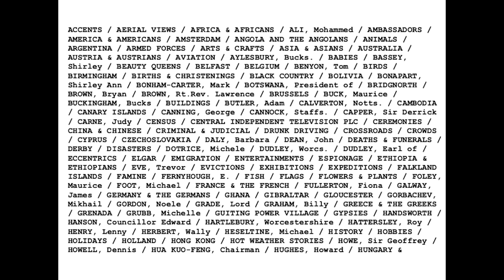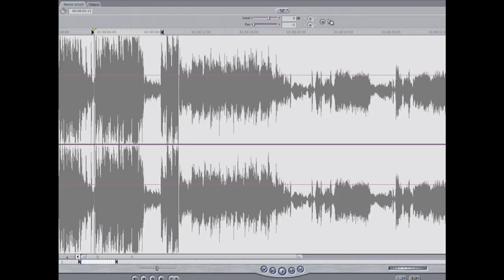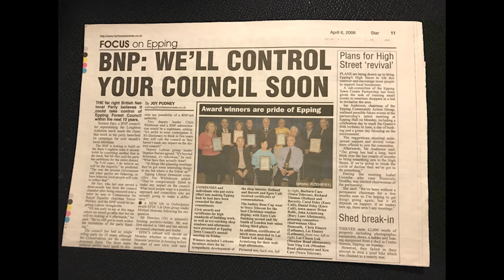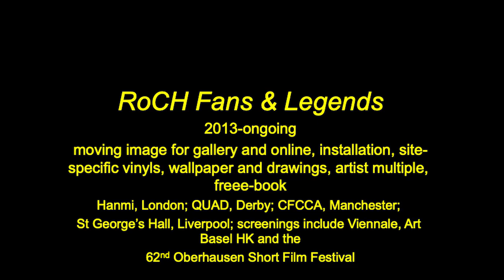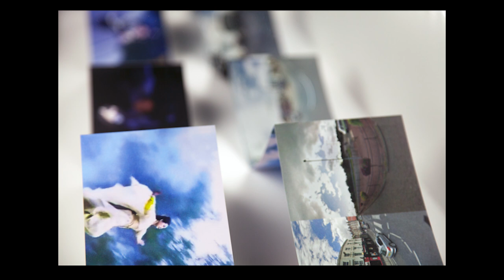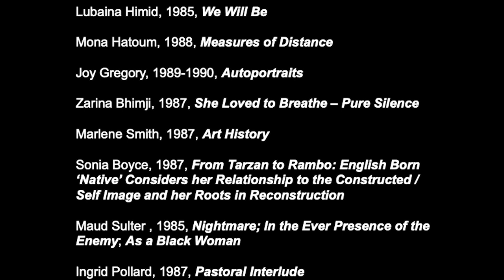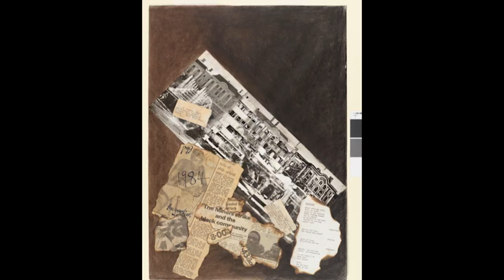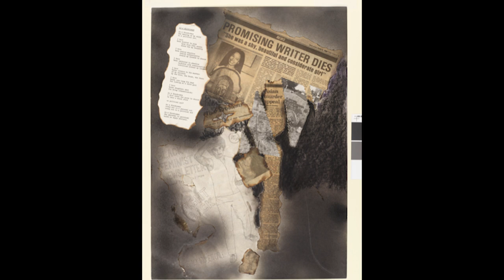Key Note by susan pui san lok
Key Note by susan pui san lok "Fast Forward, Rewind –Slow, Slow, Quick, Quick, Slow"

An experimental performance paper that attempts to read, riff and reflect on ‘women’ and ‘work’ through a series of snapshots, flicking through photographic allusions and moments of visual-poetic encounter between lok’s own and others’ practices, hovering between still and moving images, and touching on fractured localities.

The Third International Conference at Tate Modern @Tate
FAST FORWARD: HOW DO WOMEN WORK?

The third Fast Forward conference discussed how the framing of photographic practice can be reimagined. Through a mix of call for papers and invited speakers, this public event aimed to bring together key voices from across the globe to explore and identify critical themes and issues pertinent to how women work as photographers in the 20th and 21st century and recognising their contributions to the medium’s history. We explored a wide range of working practices both historical and contemporary, addressing key themes in current photography research and celebrating important works.

The key themes were:
Sharing the Self and Others, In and Out of the Museum, Connected Practices, Global Stories and How do Women Work?

This event is organised by University for the Creative Arts (UCA) @universitycreativearts  in partnership with Tate Modern and London College of Communication (LCC) at University of the Arts London Photography (UAL) @UniversityoftheArtsLondon  with support from The Leverhulme Trust International Network Grant.